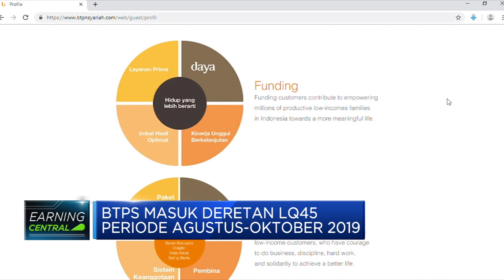BTPS Catat Pertumbuhan Kinerja Double Digit di H1 2019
PT. Bank Tabungan Pensiunan Nasional Syariah Tbk atau BTPN Syariah berhasil membukukan pertumbuhan double digit pada kinerjanya di semester pertama tahun 2019 ini. BTPN Syariah membukukan hak bagi hasil milik bank senilai Rp 1,8 Triliun meningkat 24& dari Rp 1,45 Triliun di semester satu 2019.

Simak informasi selengkapnya dalam program Profit di CNBC Indonesia (Jumat, 26/07/2019).